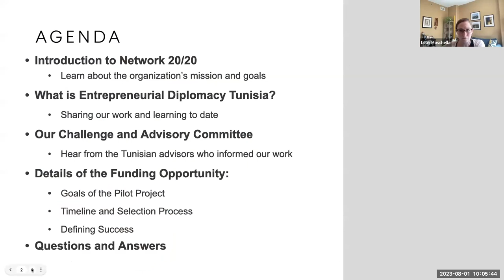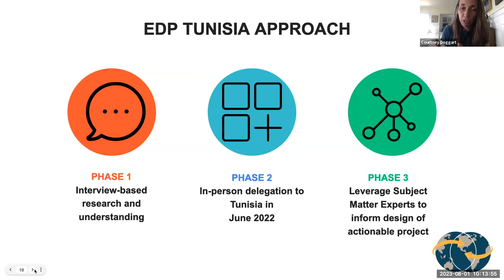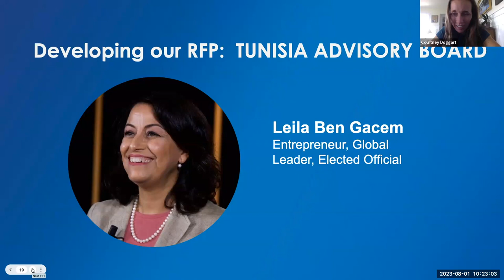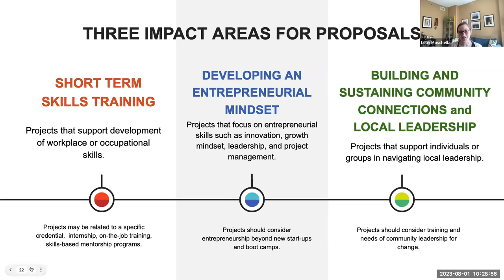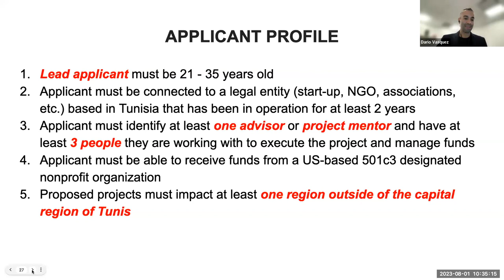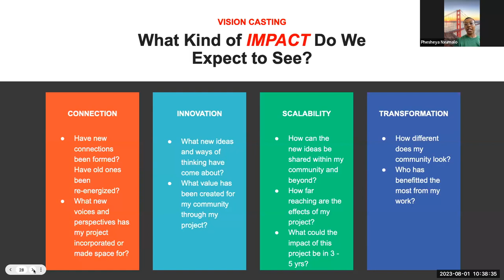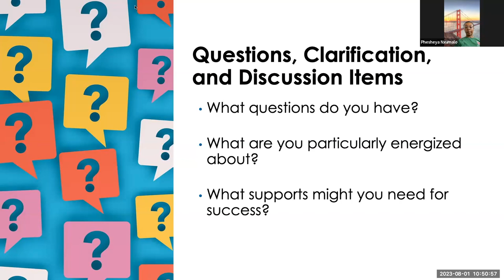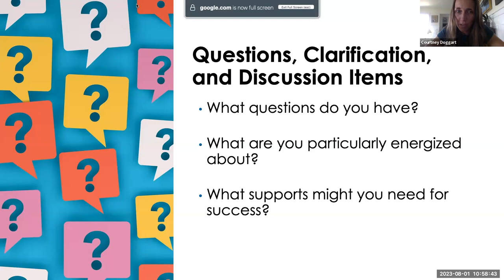Request for Proposals in Tunisia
Apply for the Request for Proposals before September 1st, 2023

Network 20/20 is an inclusive international community that bridges the gap between the private sector and foreign policy worlds by connecting diverse leaders to share ideas, forge bonds, and influence policymaking. As part of that process, the organization established the Entrepreneurial Diplomacy Program. This qualitative research program aims to identify and drive innovative private sector-based solutions to challenges in a country or region of global geopolitical interest. Beginning in the summer of 2021 the EDP team embarked on a rigorous research project on Tunisia's political, social, and economic landscape.

Based on the results of our research, Network 20/20 is aiming to fund a Tunisian-led pilot project to address issues relating to education and workforce development in an under-resourced community. At least one project will be funded at a maximum of $20,000 USD to be implemented from January 2024 - December 2024.